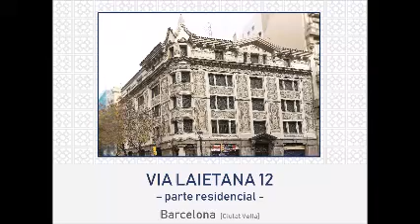Compra Edificios en Barcelona -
edificio situado en ciutat vella, único por situac... Para más información visita